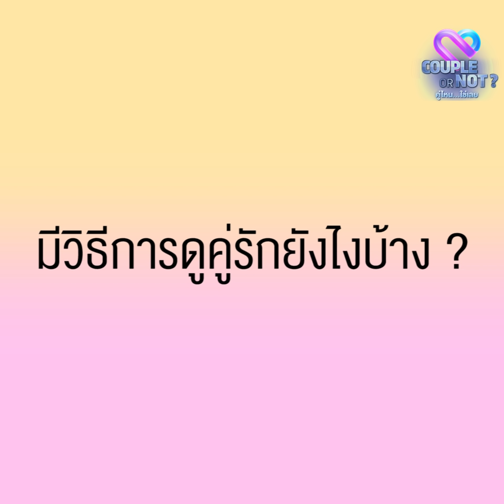[Special Clip] - เปิดใจคู่รัก 'น็อต- แจน'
"ความรักคือการเข้าใจซึ่งกันและกัน"

มาฟังมุมมองความรักของคู่รัก
'น็อต- แจน' กัน !

Couple or Not? คู่ไหน.. ใช่เลย
ทางช่อง 3 และช่อง 33
Powered by POLKADOT ENTERTAINMENT